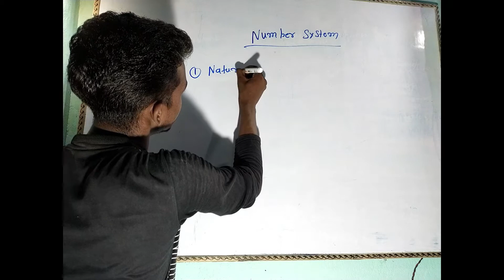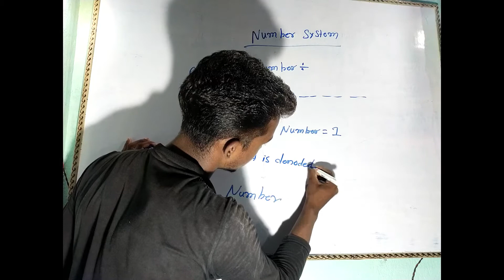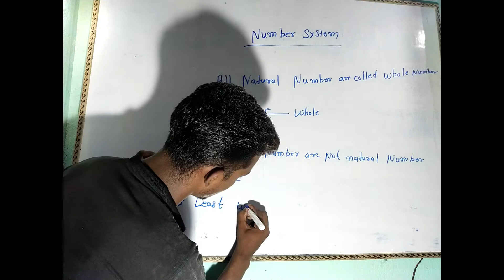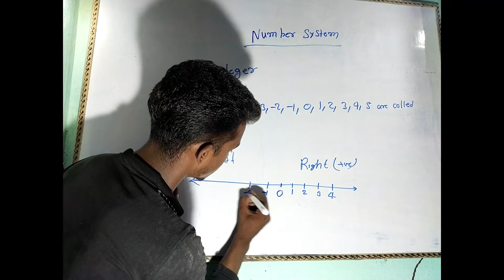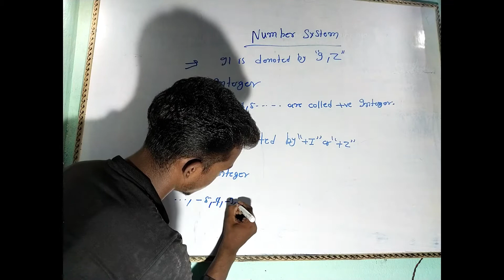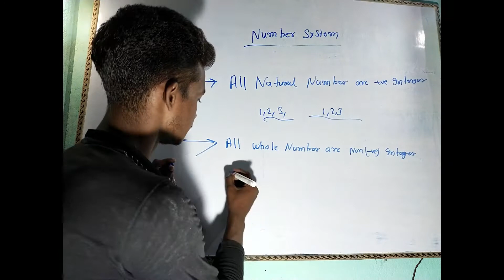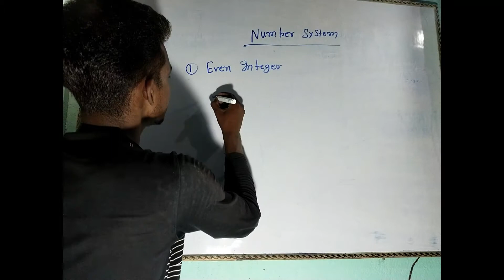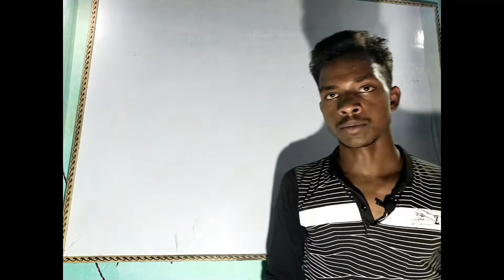number system // basic of number system 1 // class 9th chapter 1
if you have any doubt then you can ask in comment section and also you can whatsapp on the 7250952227.